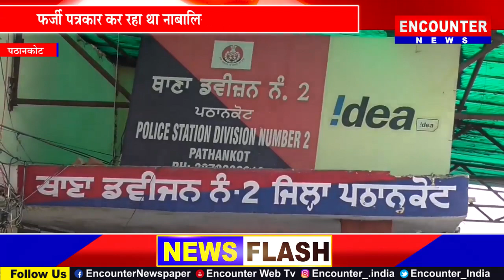फर्जी पत्रकार कर रहा था नाबालिगा का शारीरिक शोषण...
Encounter News